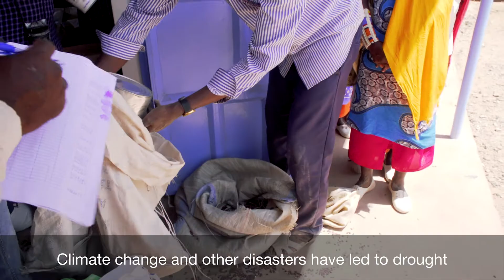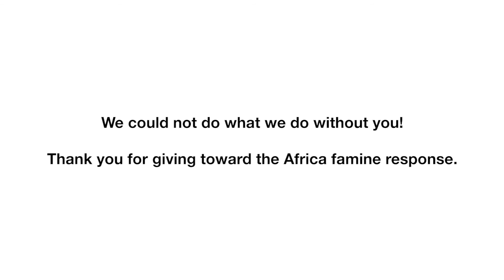Food distribution | Kenya | MCC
Thanks to our donors we have been able to provide food rations 2850 drought affected and food insecure households in Kajiado County, Kenya.

MCC and partner MIDI (Maasai Integrated Development Initiatives) worked together to make food rations of maize flour, beans and cooking oil available to drought-affected families such as Agnes Nderi and Joshua Teyiee.